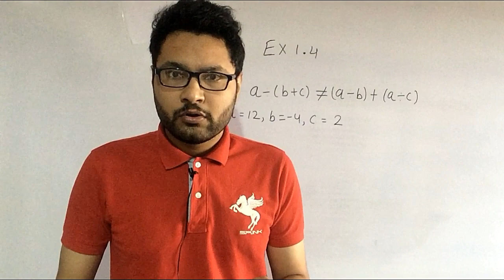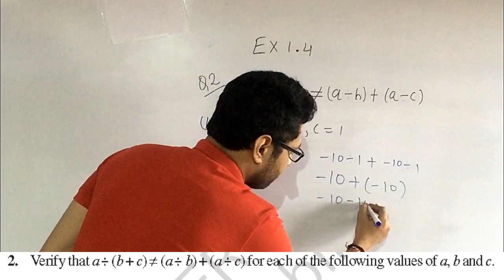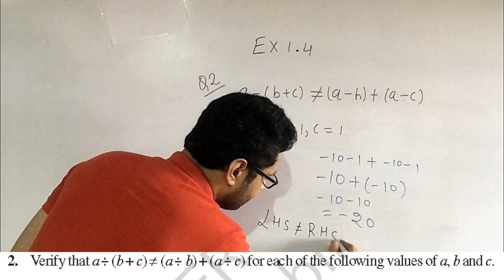Q 2, Ex 1.4 Integers Chapter 1 Maths Class 7th NCERT | CBSE Class 7 Maths Chapter 1 integers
CBSE Class 7 Integers | question 2 Ex 1.4 - Integers - Chapter 1 - Maths Class 7th – NCERT,
Question 2 Ex 1.4 - Integers - Chapter 1 - Maths Class 7th – NCERT,
 Class 7 mathematics NCERT solution,
Chapter 1 - Maths Class 7th - NCERT Mathematics Class VII,
NCERT Solution Chapter 1 - Maths Class 7th,
NCERT solution class 7 integers,
Chapter 1 integers class 7,
Integers class 7 Maths,
Rajdeep Sharma Maths,
Mathematics Class VII,